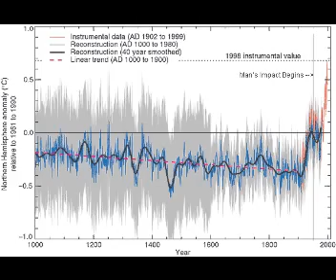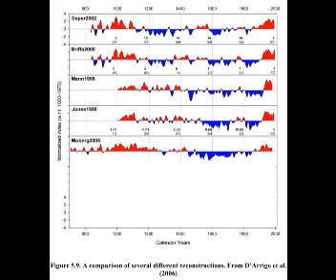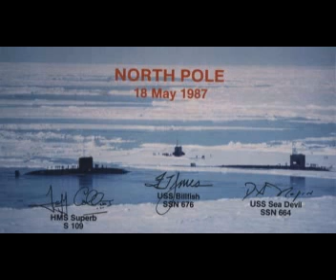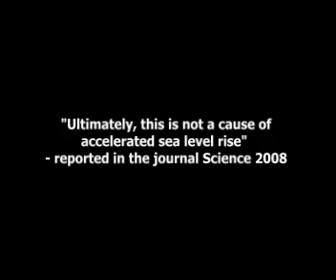AIR CON:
Part one of the new documentary on global warming based on the #1 bestselling book Air Con by Ian Wishart